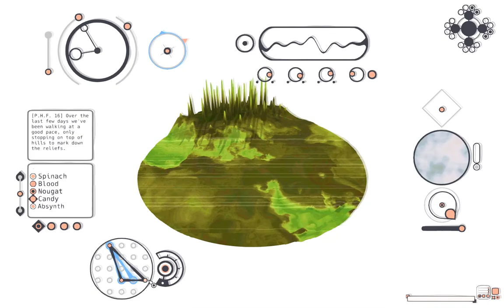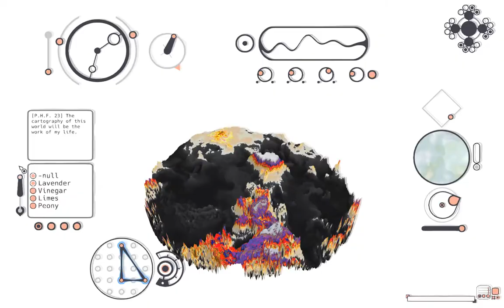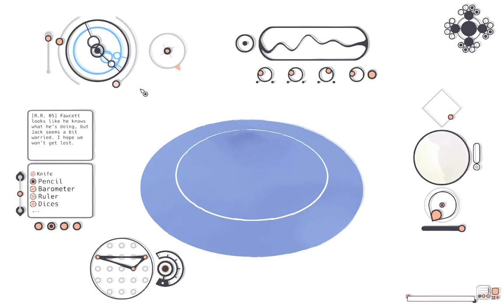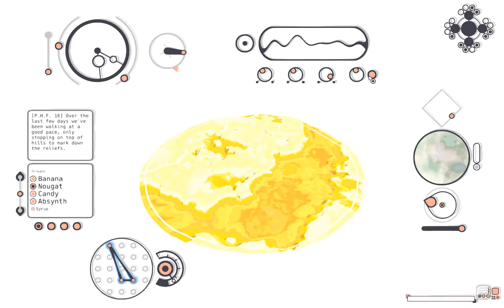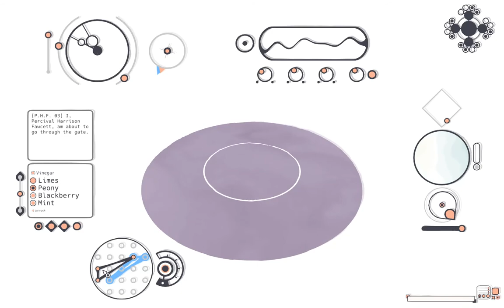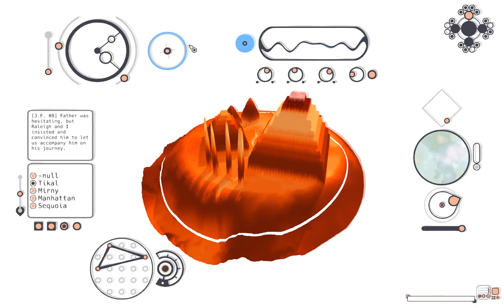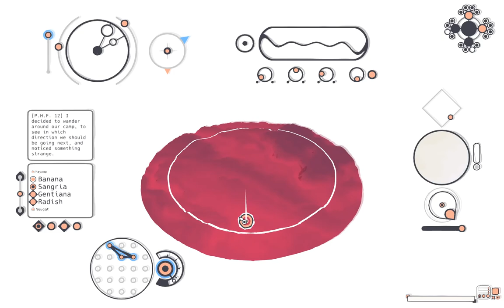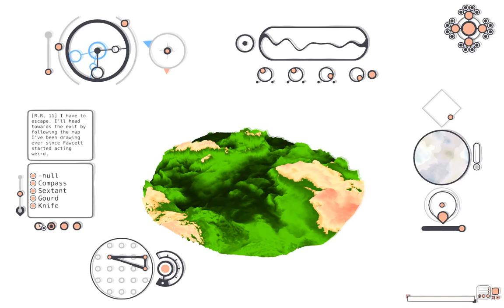Cartography is my passion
the game is Mu Cartographer. check it out its very fun